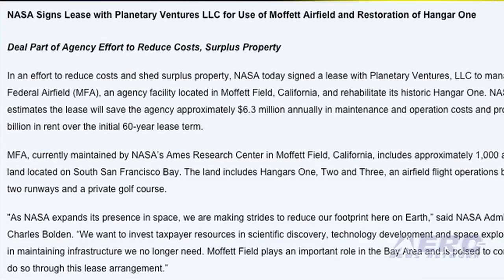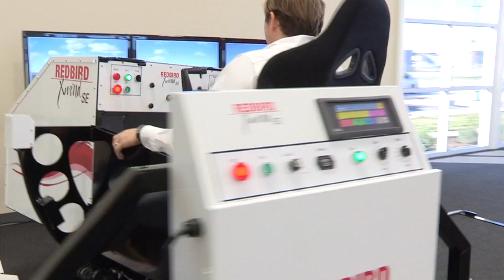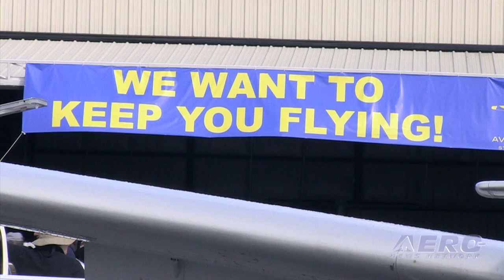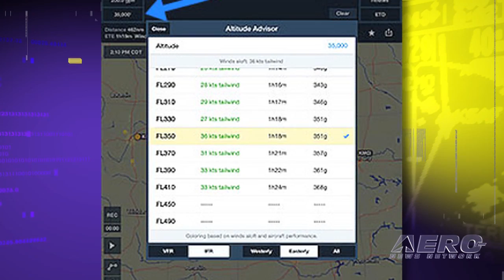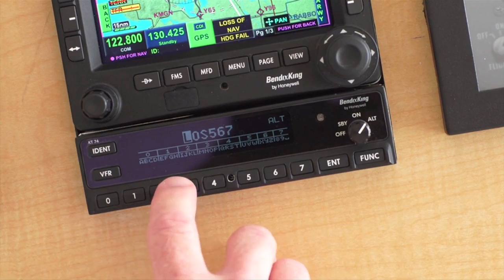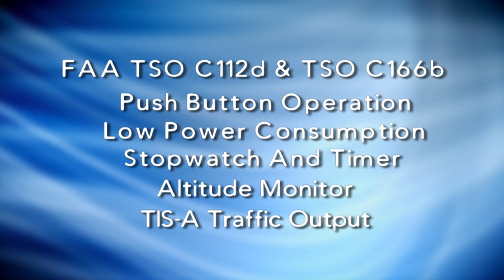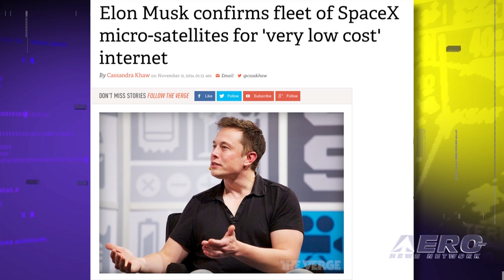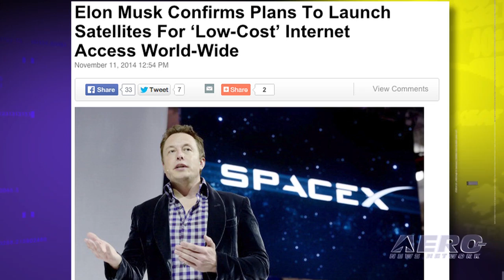Airborne 11.14.14: Comet Landing!, Google@Moffett, FAA's UAV Rule Pending?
Also: Mark Baker on AOPA2014, ForeFlight 6.4, Jet Rebound?, Musk Plans Sat-Internet

The European Space Agency confirmed the touchdown by sending a message on Twitter announcing "Receipt of signal from surface" shortly after the landing Wednesday morning. The landing 300 million miles from Earth culminates a 10-year journey for the Philae spacecraft. It’s reported the message from the comet confirming the landing took 28 minutes to reach Earth. NASA has signed a lease with Planetary Ventures, LLC to manage Moffett Federal Airfield, an agency facility located in Moffett Field, California, and rehabilitate its historic Hangar One. NASA estimates the lease will save the agency approximately $6.3 million and provide $1.16 billion in rent over the initial 60-year lease term. The FAA is close to releasing its long-awaited rule for small UAVs, according to UAS Integration Office manager Jim Williams. Williams said “We’re taking great strides to authorize commercial operations in the U.S., and the small unmanned aircraft systems rule that we’ve all been waiting on so long is getting really close to being done. We hope that it will be published before the end of this year.” All this... and MORE in today's episode of Airborne!!!

Airborne 11.14.14 is chock full of info in this thrice-weekly news period ending Friday, November 14th, 2014... Presented by Aero-TV veteran videographer and Airborne Host Ashley Hale, and supported by ANN CEO/Editor-In-Chief Jim Campbell, Chief Videographer Nathan Cremisino, and Aero-Journalists Tom Patton, and Earl Downs, this episode covers:

ESA Confirms Touchdown On Comet 67P
NASA Leases Moffett AirField To Google
FAA Official Says UAV Rule Coming Soon
Barnstorming: Mark Baker Talks About AOPA’s Greatest Challenges During 2014
More Sync, New Performance Planning In ForeFlight Mobile 6.4
Foley: Signs Point Towards Small- And Medium-Jet Rebound
Elon Musk Imagines Satellite-Based Internet For The Planet